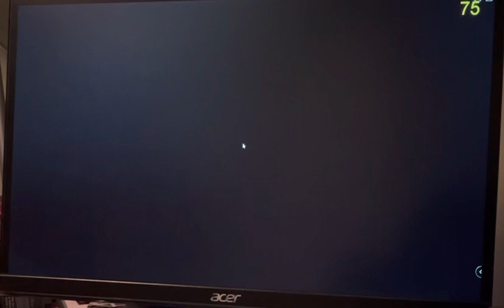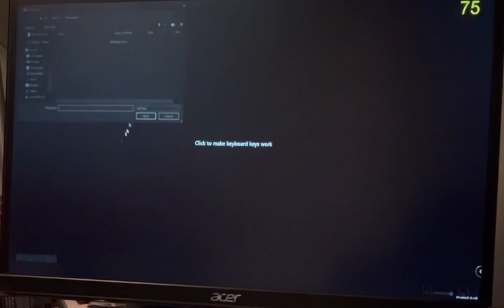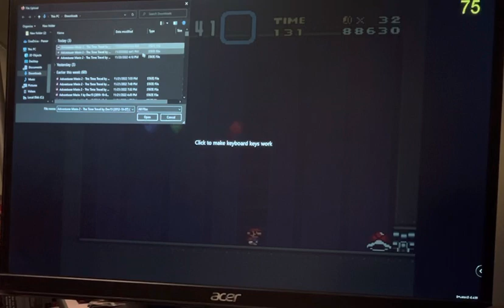Adventurer Mario 2 - The Weirdest City Ever